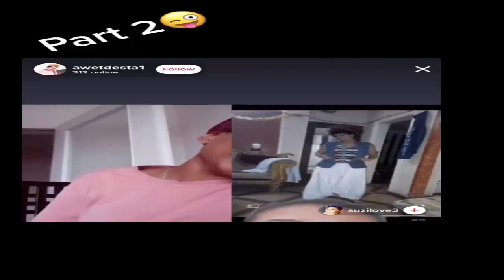ሓዳር ሎሚ ደሞክራስያዊ ኮይኑ!!...